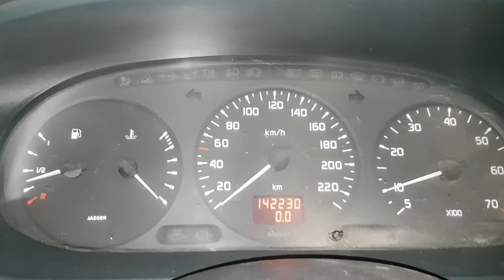6 de julio de 2020